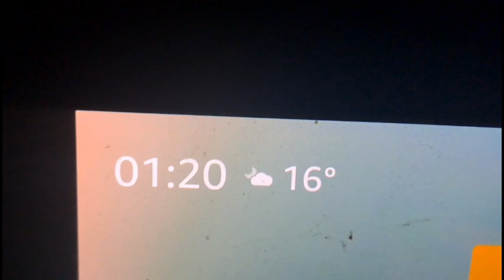COSA C4ZZ0 HO VISTO | M0nk3y Routine 19 (tema imprevisto=Dario Moccia)